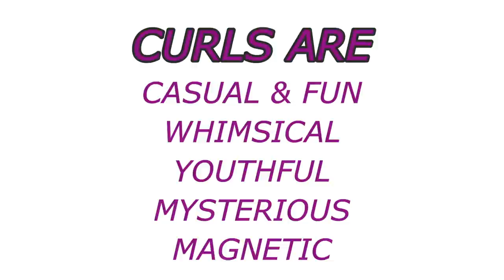Curls, Curls, CURLS! WHAT makes HAIR CURLY? | TYPES of CURLS | WHY I LOVE CURLS! HUGE 6 WIG TRY ON!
WATCH THIS SERIES Part 1 Curls, Curls, Curls series!  Today's video is all about the types of curls and why some hair is curly and some NOT.  Why I LOVE curls! A full presentation, try on and demo of curly wig styles!  Coming up in this series, the do's and don'ts of curly wigs & how to work with them and wear them beautifully!  Wigs worn in video: Ellen Wille Wiki in Champagne Rooted, Light Honey Rooted, Lt Bernstein Rooted, and Silver Blonde Rooted.  Ellen Wille Jamila Plus in Light Honey Rooted, Ellen Wille Storyville in Champagne Rooted, Ellen Wille Girl Mono in Champagne Rooted, Envy Kenya in Lighter Red, Rene Of Paris Julie in Melted Marshmallow. XOXO TAZ

👉🏻FEATURED WIG STYLES CAN BE FOUND AT YOUR FAVORITE WIG RETAILER!

👉🏻 PLEASE JOIN ME AT TAZS WIG SNACKS channel!  Fun, bite sized wig clips to educate and inspire you!

🔹My WIG MEASUREMENT -  21.25” Circumference 6.5”, 13” front to back, 12” ear to ear, from hairline to chin 3-4” from chin to collarbone 5’2.5” is my height and I have a medium frame

Produced and Filmed in 2023 by TAZS WIG CLOSET& TAZS WIG CHARM